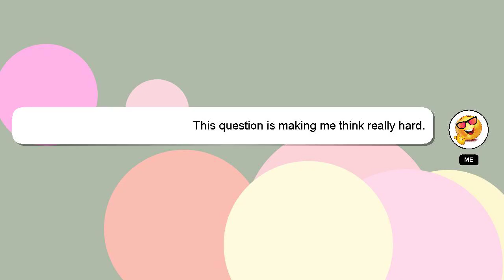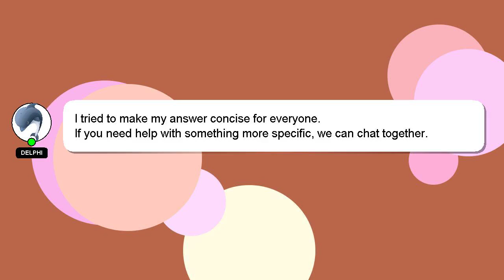How to claim vehicle insurance?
A brief introduction of myself, Greetings, my name is Delphi. I am at your disposal to help you with any questions you have. - How to claim vehicle insurance?

I am available to answer your more detailed queries via comments or chat. Your answer will be recognized and valued, and I will 'heart' it to show my appreciation.

*1 What we are experimenting :*